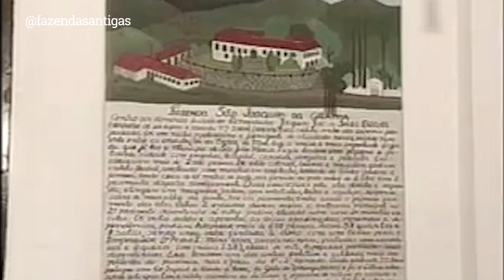MÚSICA EM HOMENAGEM A FAZENDA DA GRAMA